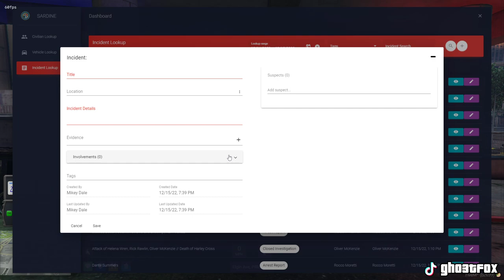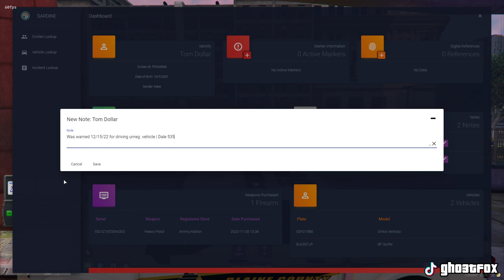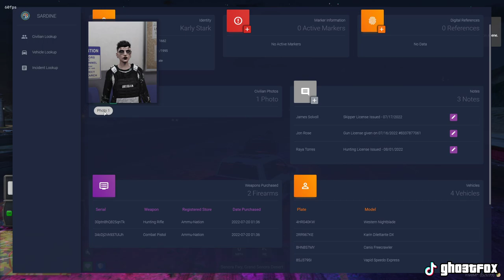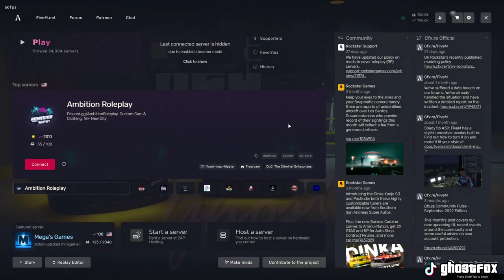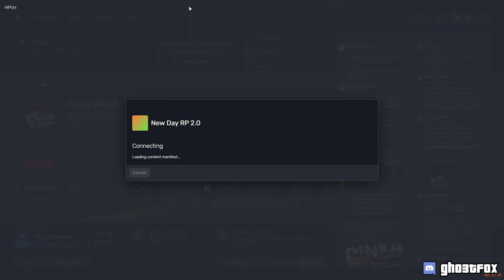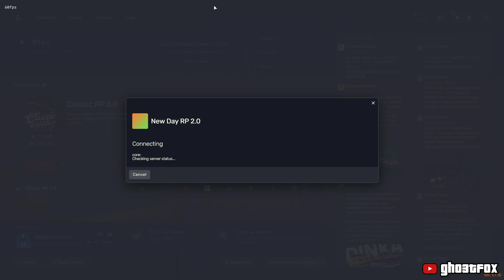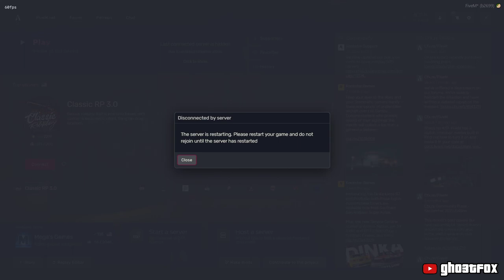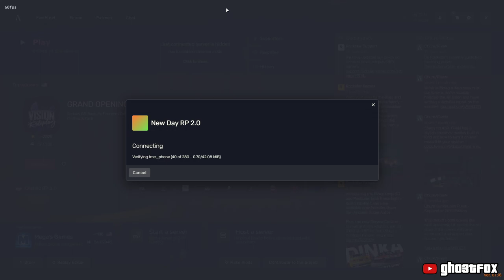Deputy Dale | Marquis Trigg | Vod 12/15/22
This vod starts out with deputy dale then we switch over to a new character for a bit then switch back to dale

Chapters:
0:00 - Starting
14:57 - Briefing
37:07 - Traffic Stop 1
1:17:35 - Traffic Stop 2
2:19:03 - Store Robbery 1
2:41:53 - New Character
3:32:43 - Frank Barns
4:07:38 - Back to Dale
4:44:44 - Hospital Call
5:46:46 - Debrief